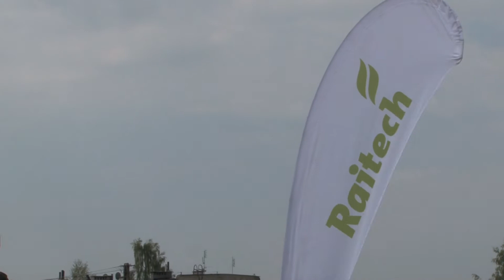Ciekawe wykłady, praktyczne doświadczenia, czyli Dni Pola w Stanowie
Po raz 14 w Stanowie odbyła się impreza pod nazwą Dni Pola, w czasie spotkania na specjalnych poletkach można wymienić się doświadczeniem oraz poznać nowe technologie. Z wiedzy organizatorów korzystają  rolnicy,  hodowcy roślin oraz producenci nawozów, środków ochrony roślin, maszyn i urządzeń dla rolnictwa. Gospodarzem spotkania jest Sławomir Grzybowski z Agro Stanowo.

Zapraszamy na relację wideo.